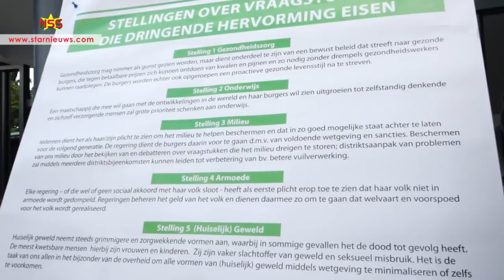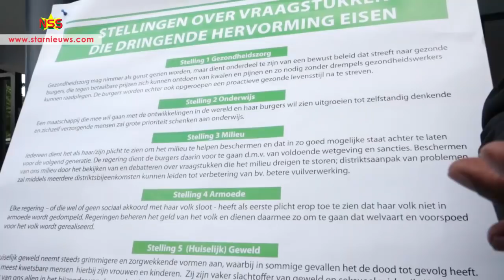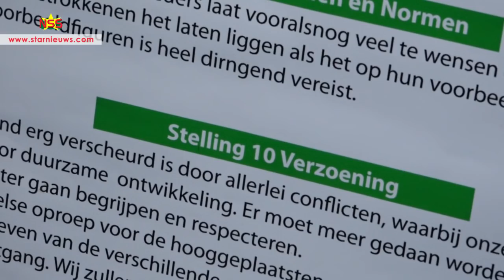Kerk maakt misstanden kenbaar op Hervormingsdag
Een aantal kerkleiders en gemeenteleden zijn naar De Nationale Assemblee getogen om aandacht te vragen voor de situatie in het land. Aan vicevoorzitter Melvin Bouva is een petitie overhandigd en een lijst van stellingen die de crisis kunnen helpen terugdraaien, voorgehouden. Het is de eerste keer dat Hervormingsdag op deze manier is herdacht.